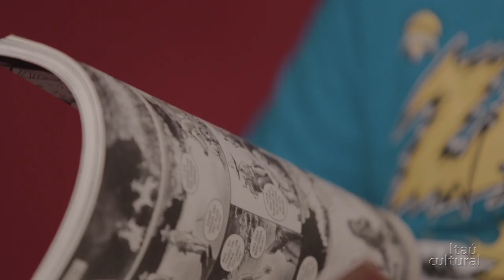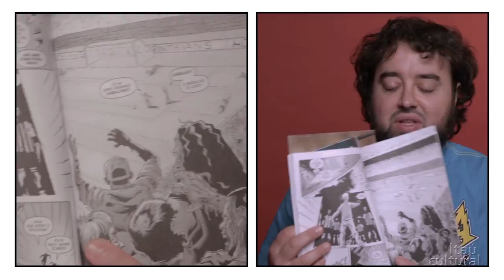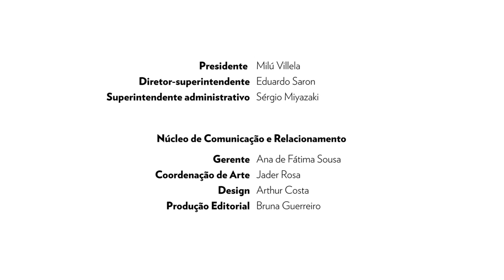Daniel Esteves – Caminhos da HQ (2016)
Roteirista, professor de história em quadrinhos e editor do selo Zapata Edições, Daniel Esteves fala sobre sua formação em desenho técnico de comunicação e em história, revela influências dos roteiristas ingleses Alan Moore e Neil Gaiman e dos brasileiros André Diniz e Gian Danton, entre outros nomes, e explica como costuma decupar as histórias, analisar se vai ser uma revista ou um livro e o que é necessário para a produção – para só depois pensar em cada cena e nos diálogos. Fala também de formas de viabilização de trabalhos e apresenta as HQs KM Blues e Por Mais um Dia com Zapata e a série São Paulo dos Mortos.

Gravado durante os eventos Caminhos da HQ e Banca de Quadrinistas em julho de 2016, na sede do Itaú Cultural, em São Paulo/SP.

Leia a cobertura em quadrinhos feita por Alexandre de Maio sobre a edição 2017 de Caminhos da HQ e Banca de Quadrinistas

Créditos
Presidente: Milú Villela
Diretor-superintendente: Eduardo Saron
Superintendente administrativo: Sérgio Miyazaki
Núcleo de Comunicação e Relacionamento
Gerente: Ana de Fátima Sousa
Coordenação de arte: Jader Rosa
Design: Arthur Costa
Produção editorial: Bruna Guerreiro
Gerente: Claudiney Ferreira
Coordenadora: Kety Fernandes
Pauta e produção audiovisual: Camila Fink, Jahitza Balaniuk e Ricardo Tayra
Entrevistas: Jahitza Balaniuk e Ricardo Tayra
Roteiro: Rosani Madeira (terceirizada)
Captação: Bela Baderna
Edição: Reptilia Produções